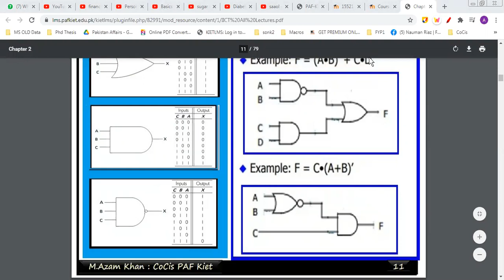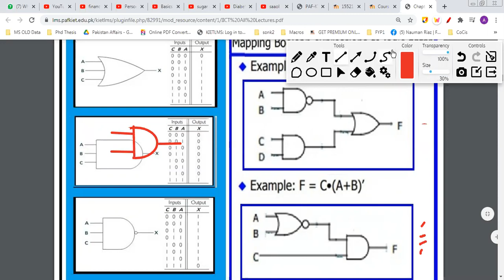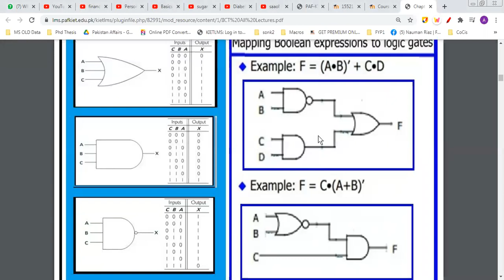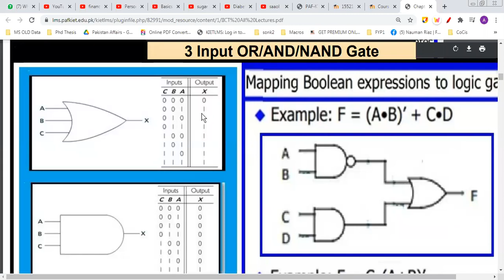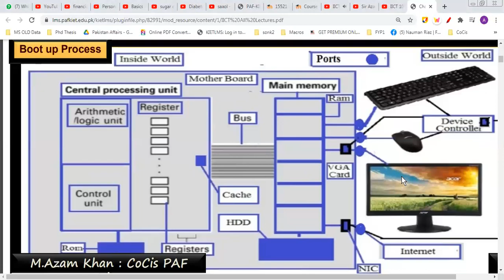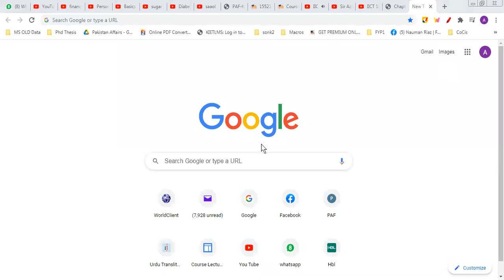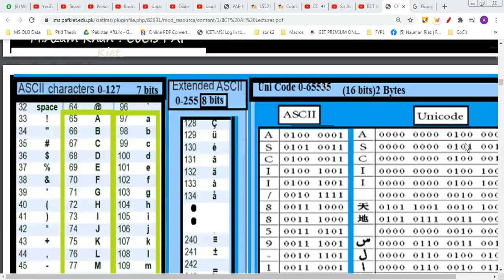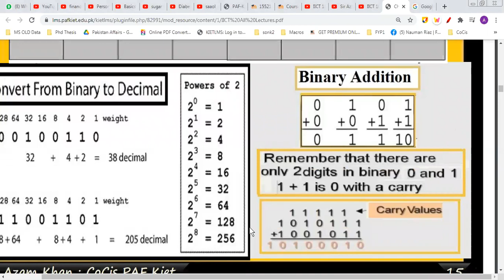IICT 105915 Spring 2021 Thursday Week 3 Class 3 Part 1